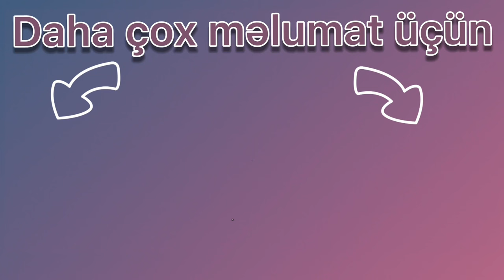Mövzu - Təhsil Biznesi | Hamı bilsin !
⭕ Mövzu: Mövzu - Təhsil Biznesi | Hamı bilsin!